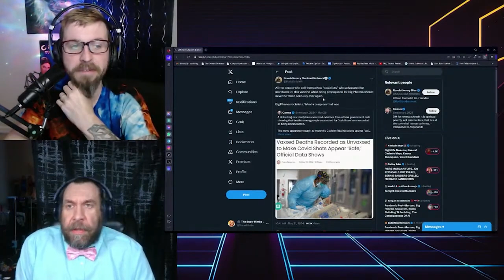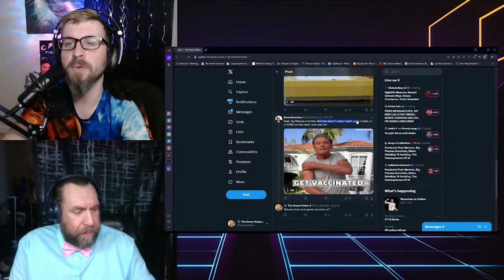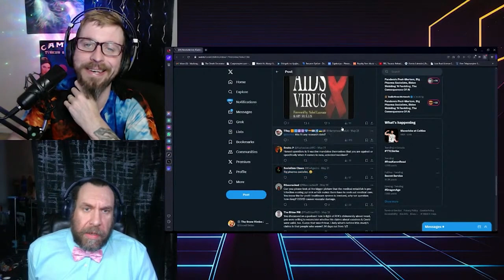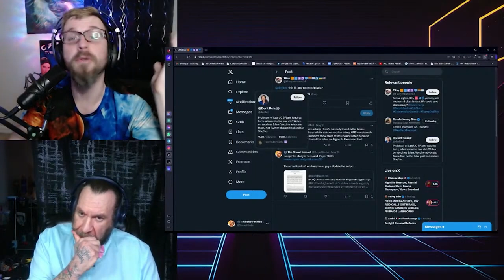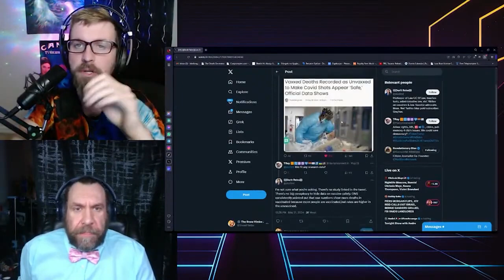BIG PHARMA SOCIALISTS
Yeti Jesus and Snow Himbo consider the phenomenon that the online "left" may be captured by the big pharma industry based on the behavior that continues into 2024.